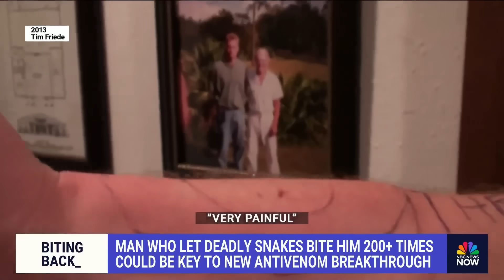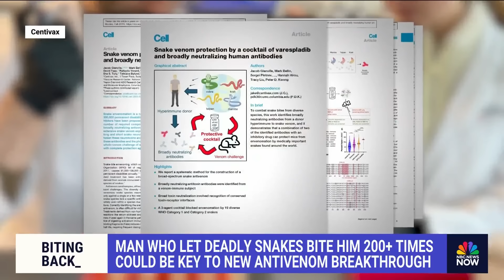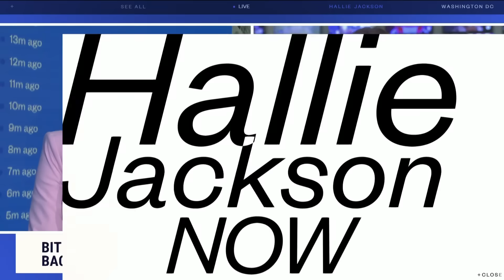Man who let deadly snakes bite him 200+ times could be key to new antivenom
For nearly two decades, Tim Friede voluntarily injected himself with venom and endured over 200 snake bites in hopes of building immunity and helping create a universal antivenom. Now, scientists are using antibodies from his blood to develop a breakthrough treatment that has shown strong protection against the world’s deadliest snake venoms in early lab tests.